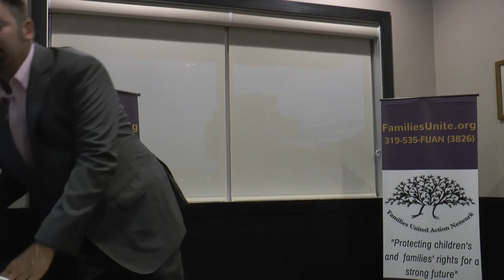Carry-on, “The Movement” with Sherry Palmer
Sherry Palmer of the National Family Law Policy Center and Fix Family Court USA joins Families United Action Network- FUAN in Iowa City, IA for a night of constitutional education and conversation.